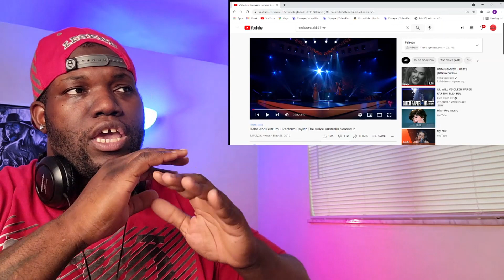Delta Goodrem And Gurrumul | Bayini | The Voice Australia Season 2 | Reaction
6457 Glenway Ave,
Cincinnati Ohio, 45211
PMB #264